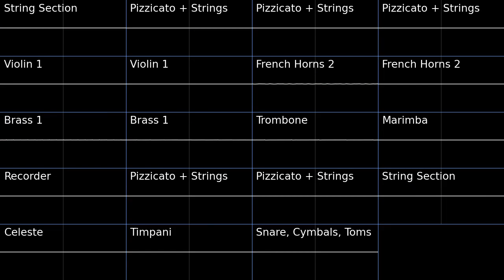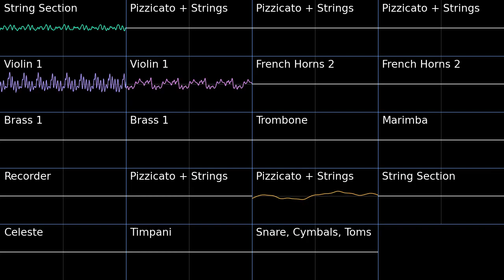Cave of the Deep - PSMD PMD2 Soundfont Cover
Cave of the Deep - Pokemon Super Mystery Dungeon